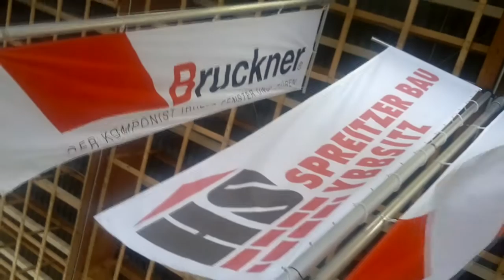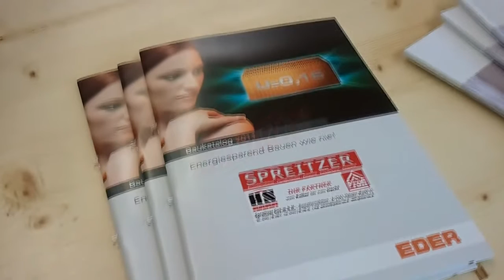Messezeit Spreitzer Bau - Passivhausbaumeister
Baumeister Spreitzer informiert auf Stand 734 Halle 7, von 28. Juni bis 1. Juli auf der Messe in Wieselburg